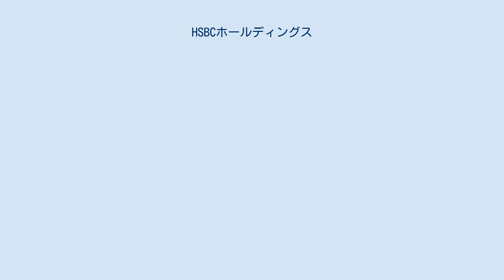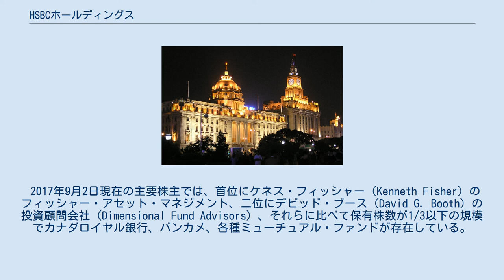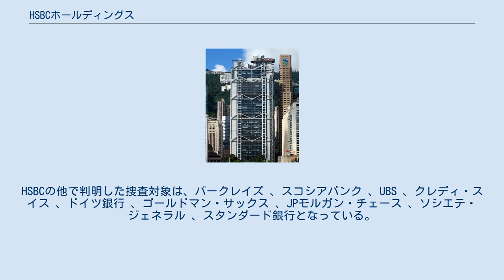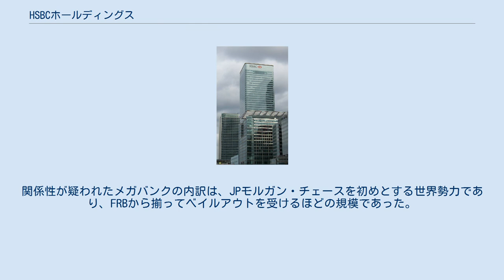HSBCホールディングス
HSBCホールディングス（エイチエスビーシーホールディングス、HSBC Holdings plc）は、イギリス、ロンドン、カナリー・ワーフに本社を置き、商業銀行を主体とする、世界最大級のメガバンクである。
1865年に香港で創設された香港上海銀行を母体として1991年に設立された。
 前身から引続き東洋におけるカストディサービスを担っている。
2016年現在、HSBCのキャッシュ・マネジメントは最も人気がある。
これは束の間だけマネー・マーケット・ファンドへ投資できるという商品である。
 HSBCのイギリス部門が収益源に占める比率は20%であり、最大の収益源は22%の香港部門である。
HSBCの事業部門は、商業銀行・投資銀行・リテール銀行・グローバルプライベートバンキングの4つである。
 2017年9月2日現在の主要株主では、首位にケネス・フィッシャー（Kenneth Fisher）のフィッシャー・アセット・マネジメント、二位にデビッド・ブース（David G. Booth）の投資顧問会社（Dimensional Fund Advisors）、それらに比べて保有株数が1/3以下の規模でカナダロイヤル銀行、バンカメ、各種ミューチュアル・ファンドが存在している。
ブースはウェルズ・ファーゴでインデックスファンドを草分けてから、1981年にDFAを立ち上げた。
 旧香港上海銀行上海支店ビル（現上海浦東発展銀行本店） 1866年に香港上海銀行（日本支店）を横浜に開設して以来、日本では最も長い歴史を持つ外資系銀行である。
東京と大阪に支店を置き、事業法人を対象とした業務を行っているが、個人相手の業務からは撤退している。
 包玉剛を義父にもつヘルムート・ゾーメンが、1984年から1996年まで香港上海銀行の役員を、1996年から2005年まで会長代理を、1990年から2007年まで親会社のHSBCホールディングスの役員を務めている。
包は鄧小平に厚遇されていた。
 以下は、税引前5,000万ドル以上の利益をあげている各国における展開の概要である。
HSBCホールディングスplcは英国に本部を置き、ヨーロッパ、アジア太平洋地域、アメリカ大陸、中東、アフリカにまたがる83の国と地域に10,000を超える拠点を擁し、2007年12 月末現在2兆3,540億米ドルの総資産を持つ世界有数の金融グループである。
 1993年までHSBCの本部が置かれた香港上海銀行本店ビル 香港上海銀行時代、戦前の金解禁に際し、モルガン商会やクーン・レーブ、ロスチャイルドなどとシ団をつくった。
その直後のドル買い事件ではナショナルシティ銀行や野村証券などと買いに走った。
この2社はICSDたるセデルの匿名口座に関与した。
 2012年7月、麻薬取引による不正利得をケイマン諸島へ送り資金洗浄していたことが報告された。
2015年2月、スイスのジュネーブ検察当局は、資金洗浄に関与した疑いでHSBCプライベートバンクの家宅捜索を開始した。
2015年のスイスリークス事件では、情報が世界中のメディアへ拡散したが、スイス当局は社内から情報を持ち出した人物を告訴した（スイスでは、2011年にウィキリークスへ顧客情報を提供した容疑でジュリアス・ベア銀行の元幹部が逮捕されている）。
2015年6月、HSBCは4000万スイスフランをジュネーブ当局へ支払うことになった。
米国、フランス、ベルギー、アルゼンチンでは脱税捜査が継続している。
 また、同年2月、HSBCは貴金属取引における価格カルテルの疑いで米司法省と商品先物取引委員会に捜査された。
HSBCの他で判明した捜査対象は、バークレイズ 、スコシアバンク 、UBS 、クレディ・スイス 、ドイツ銀行 、ゴールドマン・サックス 、JPモルガン・チェース 、ソシエテ・ジェネラル 、スタンダード銀行となっている。
 さらに同年、HSBCは他のメガバンクと共に為替相場の不正操作をめぐる民事訴訟を提起された。
関係性が疑われたメガバンクの内訳は、JPモルガン・チェースを初めとする世界勢力であり、FRBから揃ってベイルアウトを受けるほどの規模であった。
日本とも取引が多い企業群で、一部は日本国債の流動化にも関わったが、バークレイズ、パリバ、ゴールドマン・サックス...